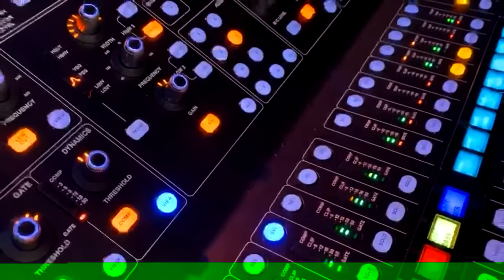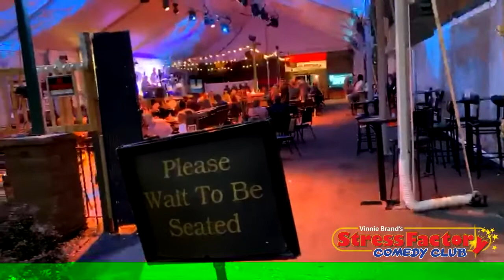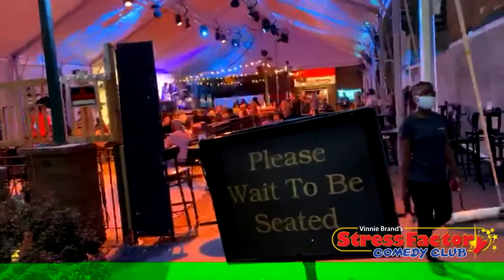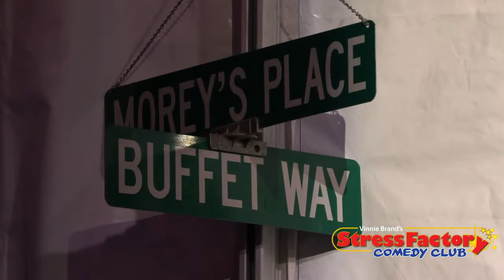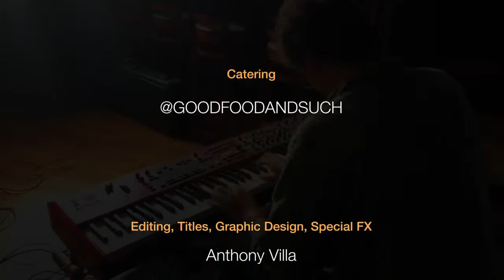8.16.20 Vicki and Vinnie Live featuring Jackie Fabulous